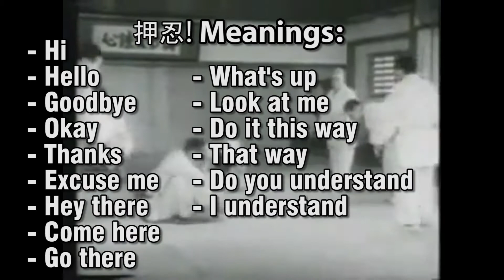Review: Osu!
Aaox has caught that Osu! Fever. But is it terminal?